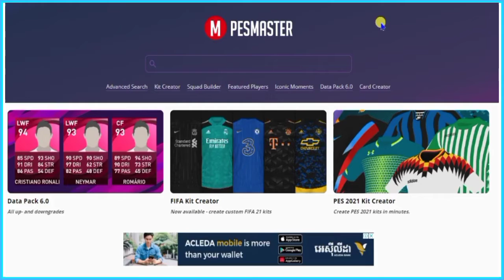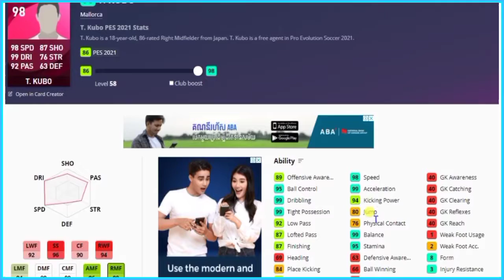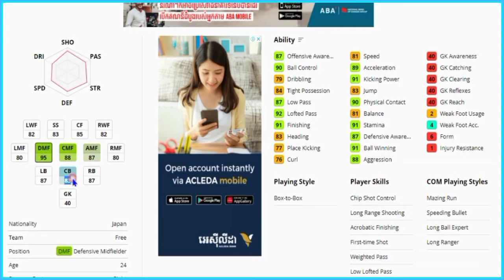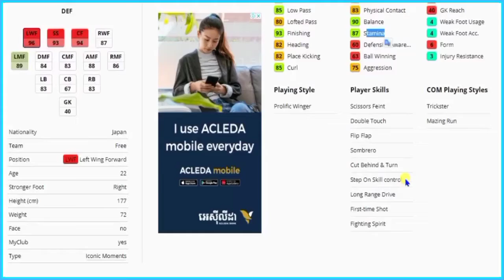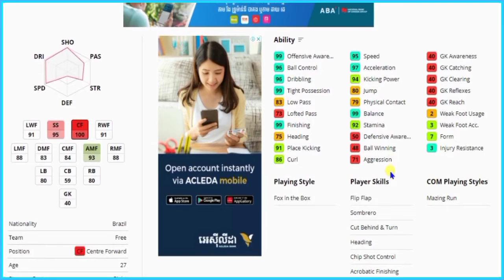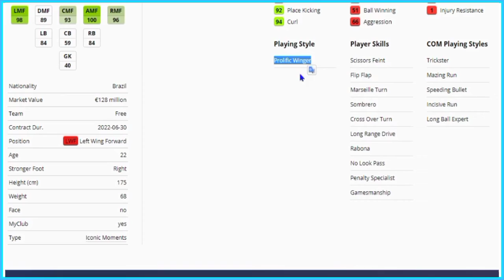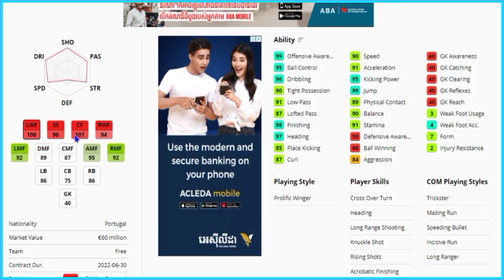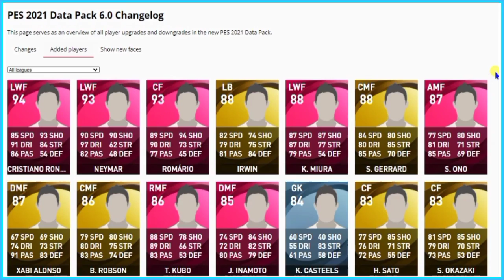PES 2021 | REVIEW NEW ICONIC MOMENT | DATA PACK 6.0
REVIEW NEW ICONIC MOMENT | DATA PACK 6.0
ADD NEW ICONIC MOMENT PLAYER:
► CRISTIANO RONALDO
► NEYMAR
► ROMÁRIO
► K. MIURA
► S. ONO
► T. KUBO
► J. INAMOTO

Mobile Gameplay
Ace Squad
Gaming
GRIS
Levelhead
Minecraft
Fortnite
Vainglory
Roblox
AOV
ShellFire
ZombsRoyale.io
Mobile Gaming
Mobile Game
Call of Duty: Mobile
GRID Autosport
Nintendo games
Noodlecake Studios
Pokemon Go
PUBG Mobile
Square Enix games
Stardew Valley
The Room series
Among Us
Clash of Clans
Free Fire
Clash Royale
Brawl Stars
8 Ball Pool™
Hay Day
Pokémon Masters
Soul Knight
Marvel: Future Fight
Boom Beach
Summoners War
Heroes Evolved
Heroes Arena
Legend of Ace
Onmyoji Arena
Seven Paladins
Planet of Heroes
Paladins Strike
Extraordinary Ones
War Song
Arena Masters
Survival Heroes
Heroes Unleashed
AOG Mobile
Arena of Glory
Battlelands Royale
Creative Destruction
Most IO style games
Knives Out
Rules of Survival
PES MOBILE
PES 2020
PES 2021
HUNDRED SOUL
MOBA GAME